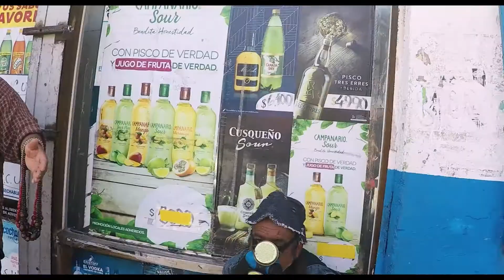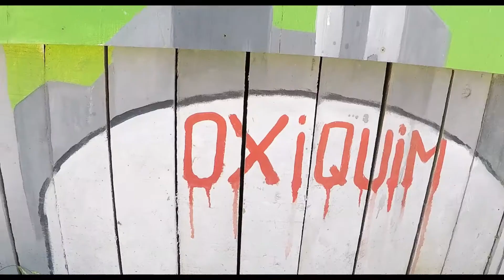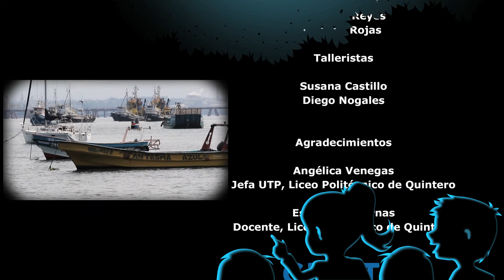La verdadera historia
Cortometraje realizado entre octubre y diciembre de 2019 por jóvenes del Liceo Politécnico de la comuna de Quintero, Región de Valparaíso, en el proceso de talleres Ojo de Pescado 2019 e impartido por la Corporación Cultural Ojo de Pescado gracias al financiamiento del Fondo de Fomento Audiovisual del Ministerio de las Culturas, las Artes y el Patrimonio; y el apoyo de Canon Chile y Giotto.